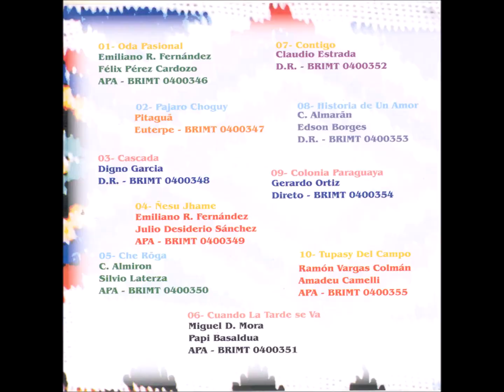Guarânia - 11 - Biem Venido Hermano - C. Sosa - Gerardo Ortiz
Gerardo Ortiz - Che Rõga CD - 2002 - Solo Vocal e Instrumental Masculino - Corda (Harpa)